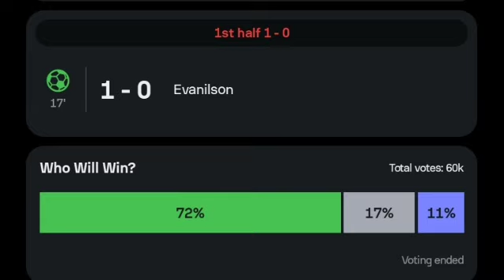Evanilson Goal, Bournemouth vs Southampton (1-0) Goals and Extended Highlights